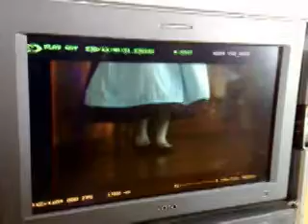The need for speed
The difference between real time and high speed filming